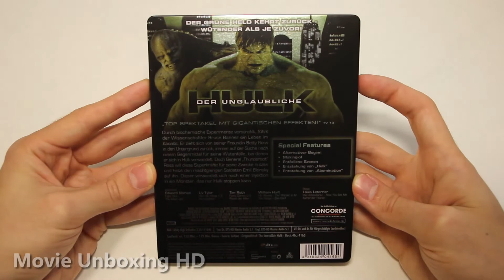THE INCREDIBLE HULK - LIMITED EMBOSSED BLU-RAY FUTUREPAK UNBOXING - DER UNGLAUBLICHE HULK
►►THE INCREDIBLE HULK - LIMITED EMBOSSED BLU-RAY FUTUREPAK UNBOXING [GERMAN EDITION] - DER UNGLAUBLICHE HULK